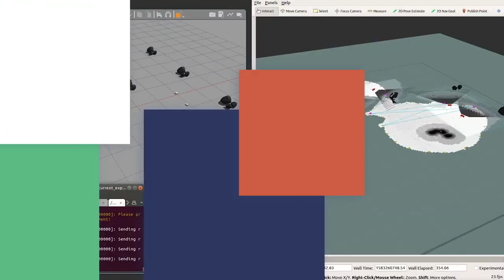Do Robots Help Humans in Space_ We Asked a NASA Technologist by NASA Unveiled official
"Discover how robots play a crucial role in supporting human exploration of space! Join us as we interview a NASA technologist who sheds light on the fascinating ways robots assist astronauts and advance our understanding of the cosmos. From maintenance tasks to scientific research, find out how these robotic companions contribute to successful space missions. Don't miss this insightful conversation on the dynamic partnership between humans and robots in the final frontier."

NASA Unveiled official
by NASA Unveiled official